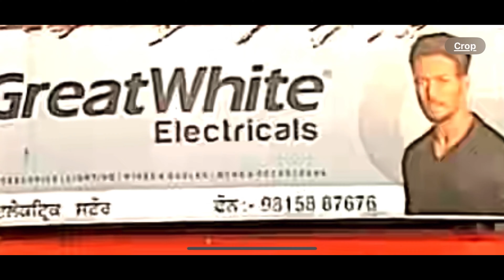Thrifty Tech TT-L34-R-5-DP, TT-L34-R-5-BP-15, TT-L34-R-5-BM Video Clarity of IP Camera 5 MP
SEE VDEO ON DESKTOP WITH 2160P 4K CLARITY FOR PROPER CAMERA EXPERIENCE. Video Distance is of approx. (60 Feets.) This video is only for Reference Video Clarity of our IP Cameras Clarity, More models Video Clarity available on our Channel.
Whatsapp for more info (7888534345)